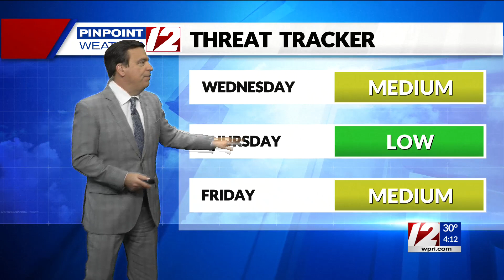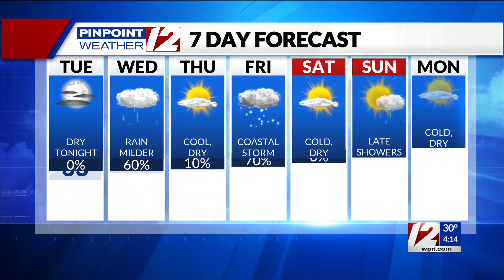Pinpoint Weather 12